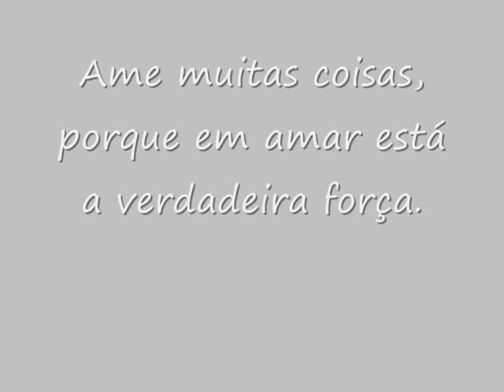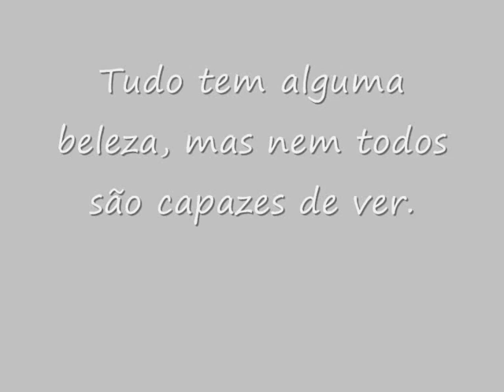Laura Amorim Best Of @ Moçambique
Laura Amorim's Best Of @ Moçambique